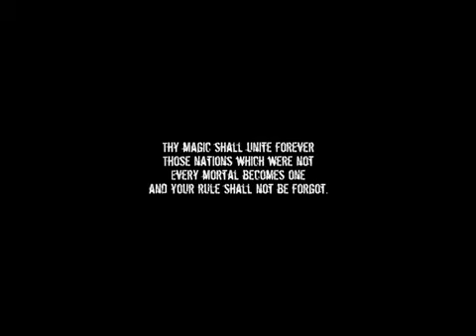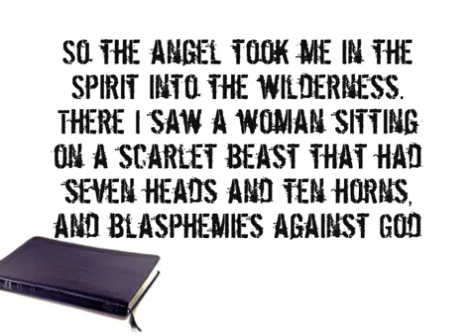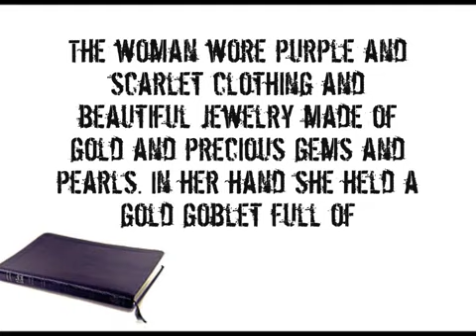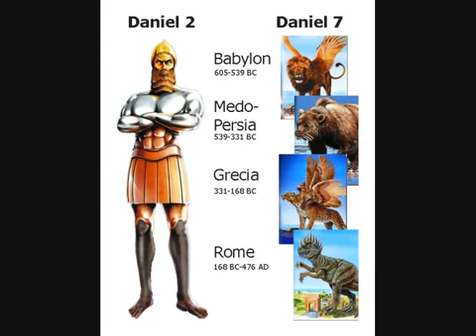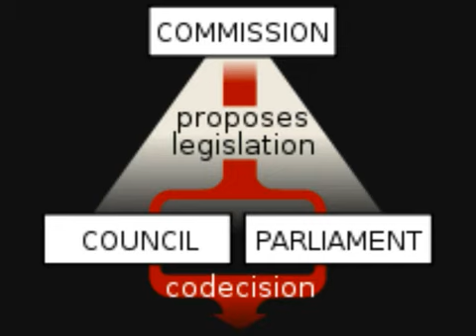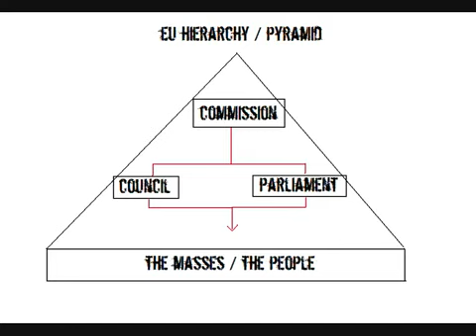Know Your Enemy (Part 62 - European Symbols) - YouTube.flv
A 10 hour in-depth historical and biblical look at powers that have shaped this world from the times of Nimrod to now from the FUELPROJECT. Check them on Youtube or watch the playlist here.